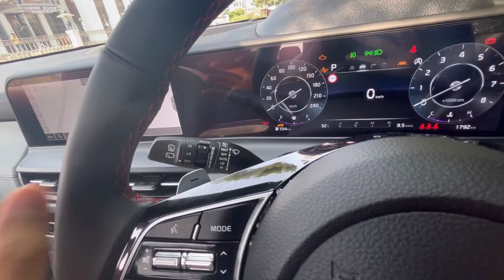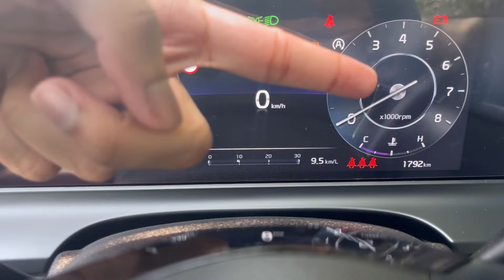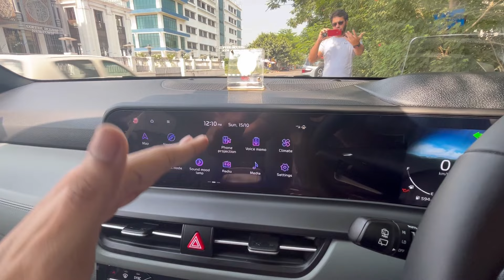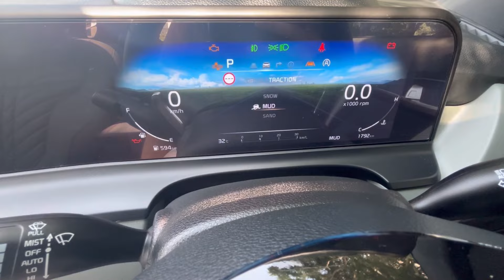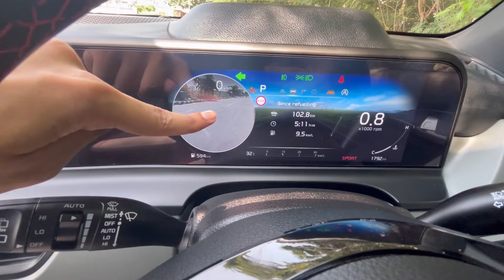Kia Seltos X-Line 2024 Turbo DCT - Most Practical Review!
In this video, I will do a detailed walk-around review of the all new 2023 Kia Seltos X-Line facelift. I will show you all the cool features which are available in this car and also about some of the negatives which should be rectified.

Thank you Mr. Noel for allowing me to make a video of your car.